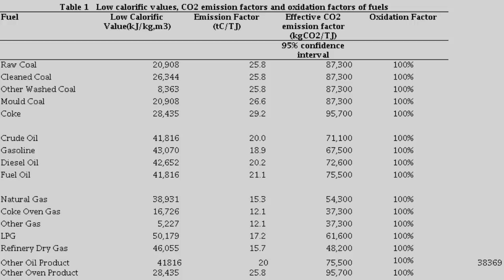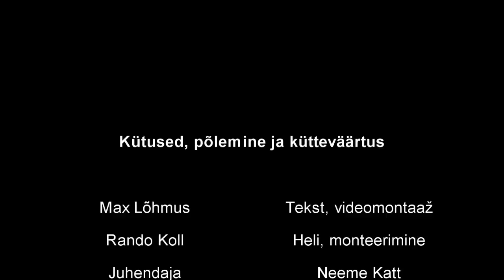KÜTUSED, PÕLEMINE JA KÜTTEVÄÄRTUS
keemia